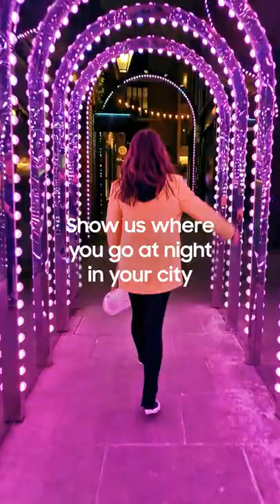MakeNightsEpic withGalaxy: London | Samsung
There’s so much to explore in London. Can’t wait to see where you love to go in your city at night. It’s all captured with GalaxyS22Ultra by EmilyCanham. MakeNightsEpic withGalaxy.